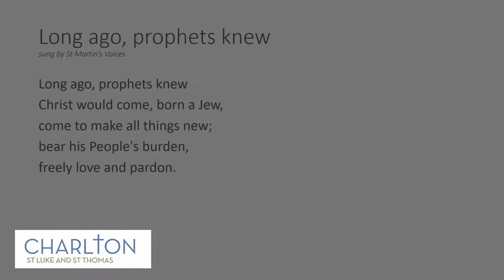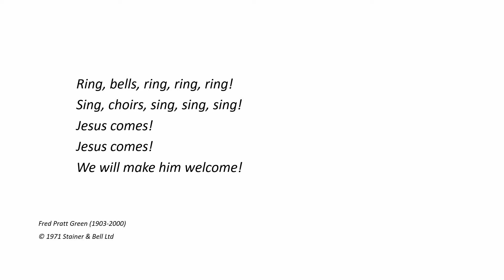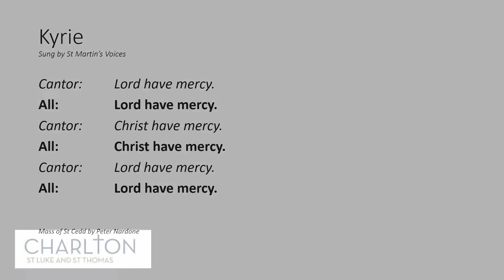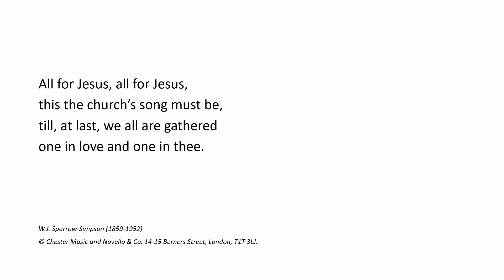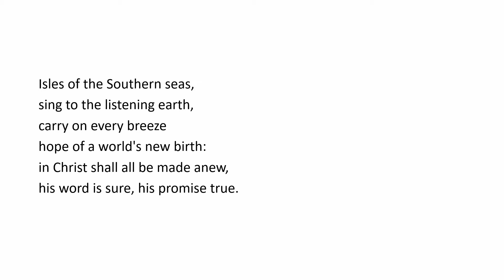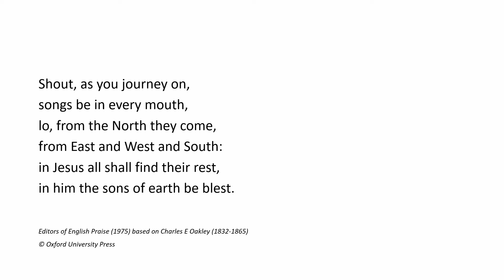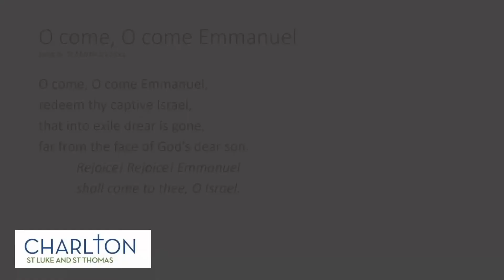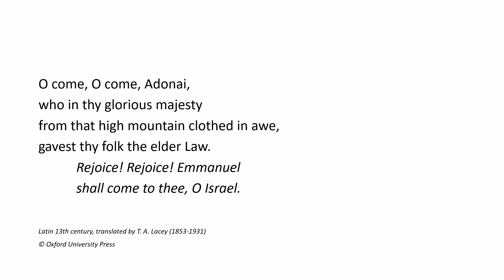Service for Advent Sunday 29/11/2020